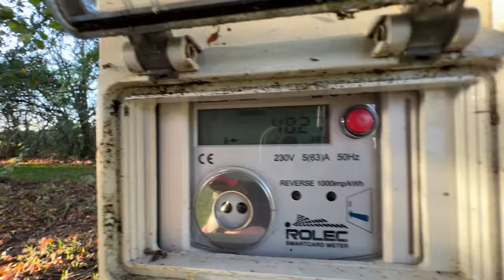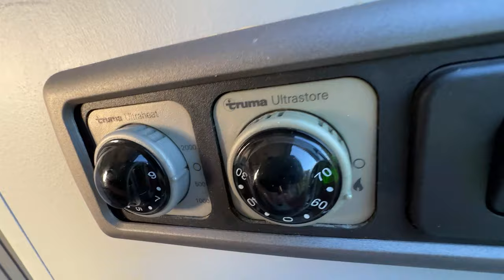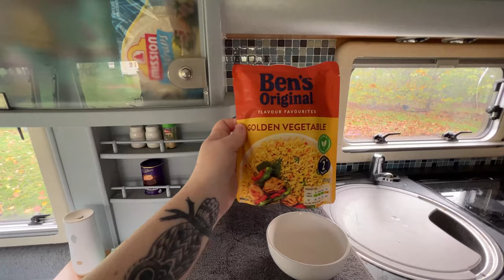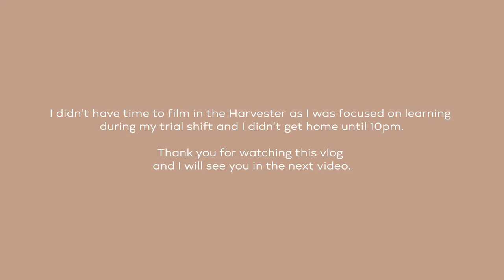Day In My Life Vlog // I'm Unemployed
Hello friendos!! I filmed a day in the life unemployed vlog. I am currently unemployed in my 20's but I have never ever been unemployed before. In this vlog, I go through my morning routine, shower routine, skincare routine, makeup routine, interview prep and show you what I wear to interviews as well as just being my weird self. I hope you enjoy this vlog as much as I enjoy watching it back. There was originally 4 hours of footage which is just madness!!

☆ Things I mentioned in this video/vlog:
• Foxy Locks Shampoo and Conditioner
• Foxy Locks Luxury Hair Oil

🌻 FAQs:
When is your birthday? My birthday is the 25th of August.
Where are you from? I live in Oxfordshire in the UK.
What is your boyfriend's name? His name is James.
How old is your boyfriend? He's 28 years old.
What caravan do you live in? We live in a Sterling Searcher Elite, Twin Axle, 4 berth.
Do you have any children? Not yet.

This means that I will make a commission on sales that you make through my links. This is at no extra cost to you. It's just one more way to support me and my channel.